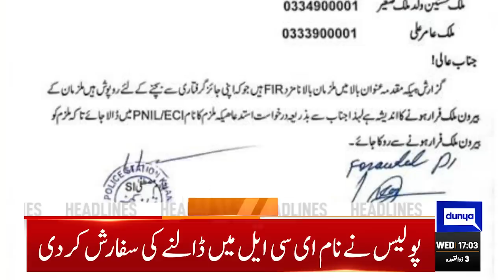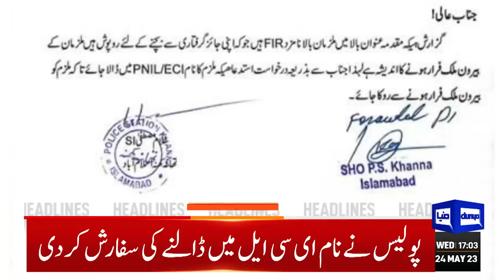Chief Justice Big Statement | Dunya News Headlines 05:00 PM | 24 May 2023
IHC orders immediate release of PTI leaders Malika, Ali Muhammad Khan

PTI says May 9 events a plot to pit PTI against army

Fawad says May 9 events 'regrettable', demands inquiry

NAB directs PTI chief to join investigation in Al-Qadir Trust case

IHC extends Imran Khan's bail till May 31

Pakistan's current account records $18m surplus in April